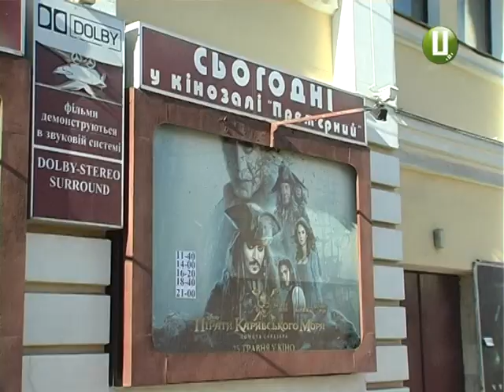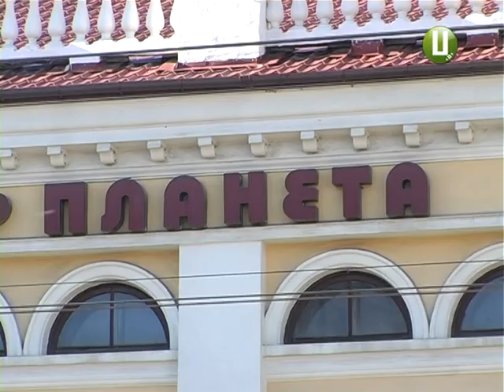У центрі Хмельницького оселилися «пірати»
Чарівні леді у вишуканих сукнях та мужні  пірати. У самісінькому  центрі Хмельницького місцеві танцівники влаштували флешмоб. У такий незвичний спосіб учасники дійства запрошували містян на прем’єру 5-го фільму у серії  «Піратів Карибського моря».